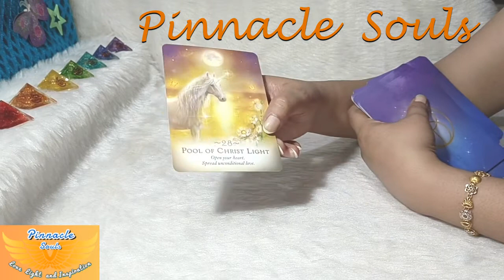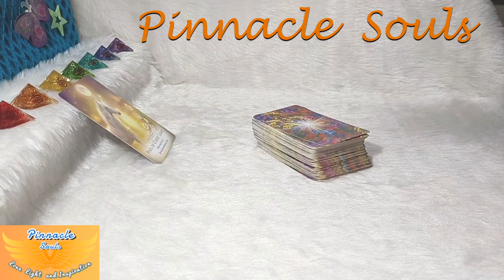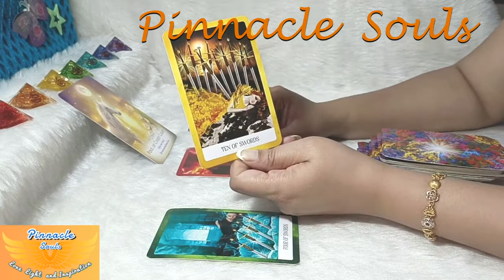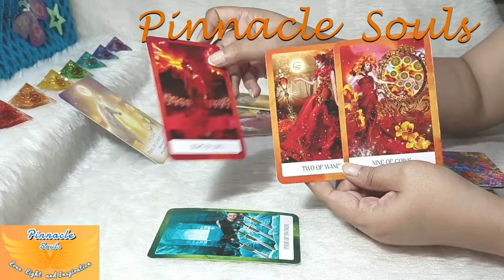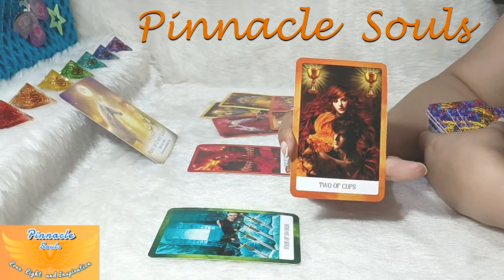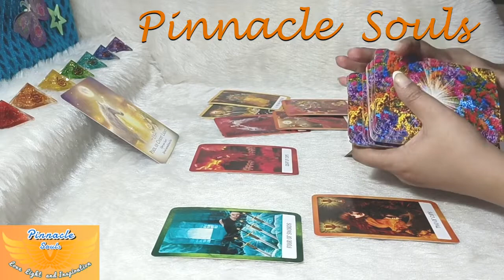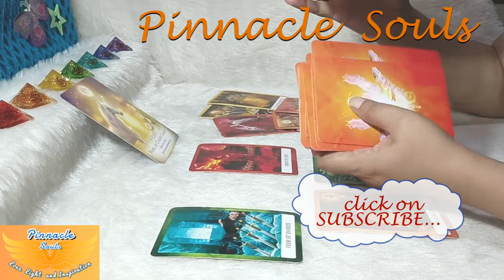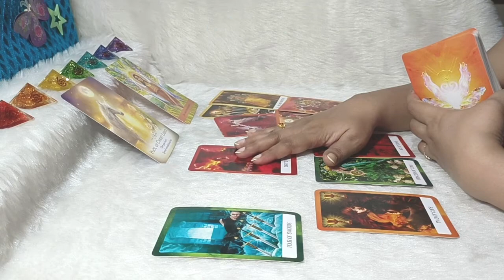SCORPIO… UNLOCK THE SECRET AND PLANNING FOR FINANCIAL STABILITY 👍 JUNE 1st to 5th READING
SCORPIO… Unconditional love is the secret and time to plan your financial stability in the first week of June...!! These energies will continue until next week and will fill will with JOY and HAPPINESS 🤑 stick to the entire video for more insights and make the best use of this Wonderful Awesome Time... 🌞Wishing you Beautiful Day Ahead💝 Stay Blessed🙏

Earnest Appreciations,
Pinnacle Souls